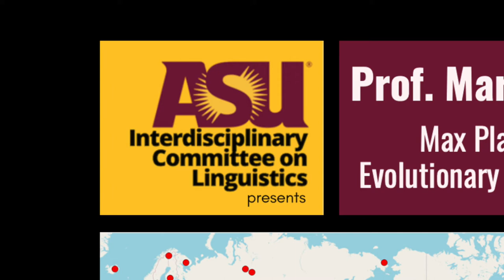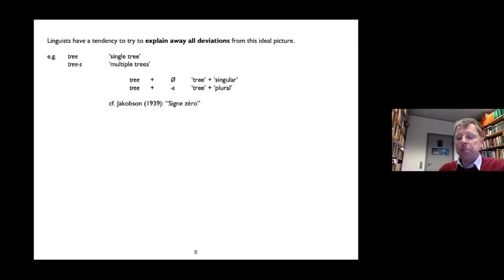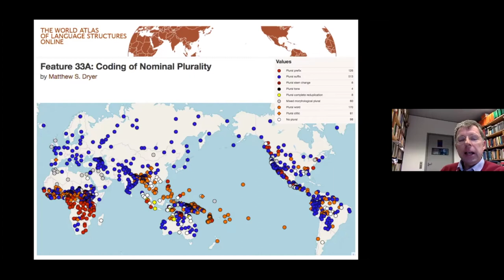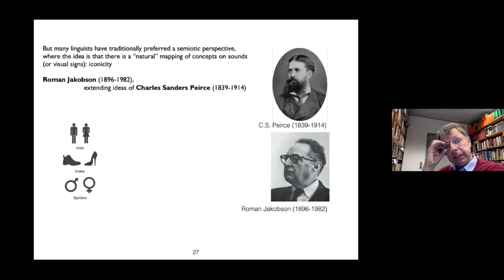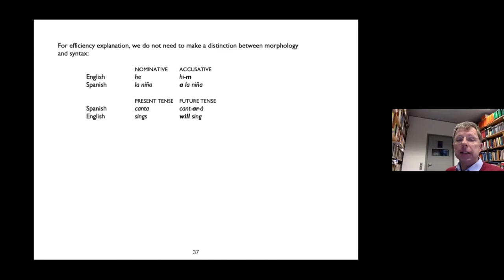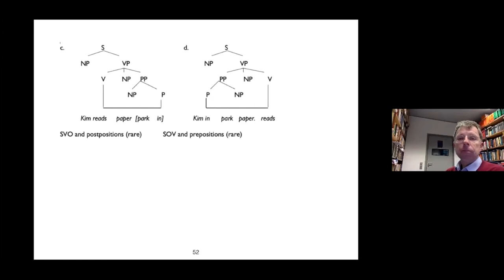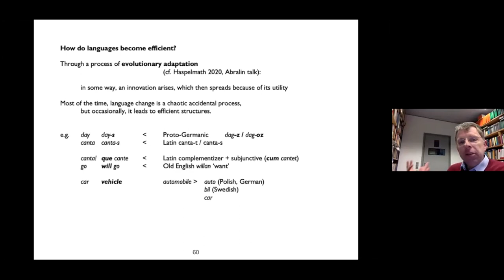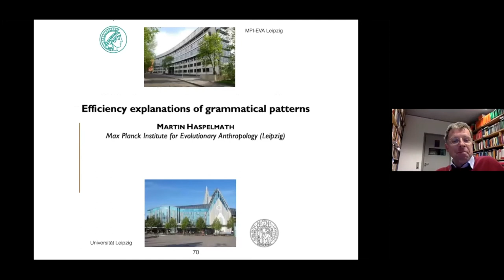Dr. Martin Haspelmath: "Efficiency Explanations of Grammatical Patterns"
Lecture given at Arizona State University on April 9, 2021